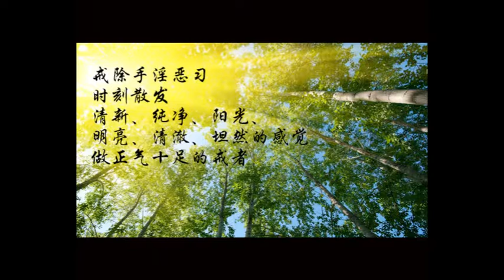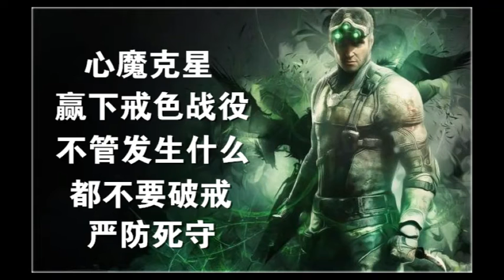《淨空法師之家庭教育專輯》再親愛，一定要別離！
天臺智者大師說，「臨終在定之心，即淨土受生之心也」，這兩句話很重要。他是再來人，他是往生淨土，我們《淨土聖賢錄》裏面有他，《往生傳》裏頭也有他。

生離死別，沒有人能避免，所以「臨終心定」這種功夫，平常要培養！平常要是不培養，我們的心定不下來，臨命終時怎麼能定下來？

再給諸位說，平常定容易，臨終定難，為什麼？生離死別，你能不動心嗎？你能真的沒有一絲毫牽掛嗎？必須真不動心，真的沒有牽掛，這個心才定得下來。

佛家講的「愛別離苦」，這個事實真相我們並不難懂。你只要觀察世間人生離死別，你去體會那種心情，你就瞭解。

再親愛，夫妻、父子、朋友，一定要別離！現在你怎麼樣愛護他也沒用處，到生離死別的時候，誰也沒有辦法照顧誰。

佛教我們放下，所以你能放下，真正是圓滿；放不下，那是嚴重的錯誤。放下就少帶業了！

各人所造的業不一樣，各人在六道裏頭隨業受報，在六道裏頭輪回，死了以後，不曉得到哪一道去了！

生離死別，哭泣沒用，後悔也來不及！六道確實是不究竟的，生生死死，死死生生，所以真正能夠永遠在一起的，只有一個方法，念佛求生淨土。